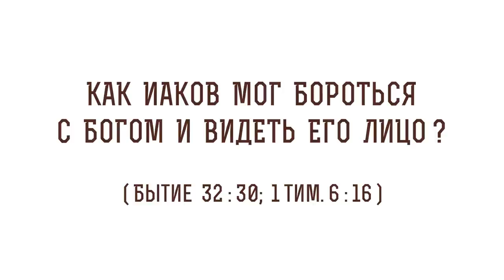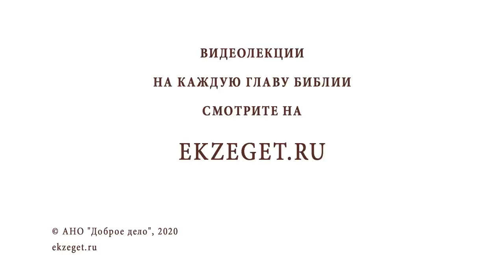Как Иаков мог бороться с Богом и видеть Его лицо (Бытие 32:30)? Протоиерей Олег Стеняев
В сегодняшнем видео с протоиереем Олегом Стеняевым разбираем очередное трудное место Священного Писания, в котором говорится, как Иаков мог бороться с Богом и видеть Его лицо.

🔸Борьба Иакова.
🔸Новое имя Израиль.
🔸Точка зрения Иоанна Златоуста.
🔸Различные мнения святых отцов.
🔸Гнев Исава.
🔸Видение Бога.